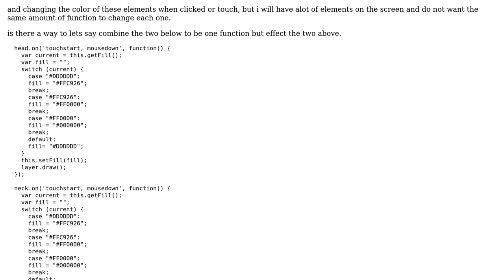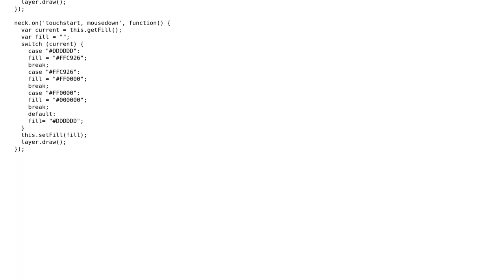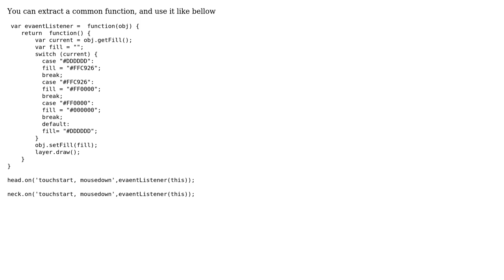one function for multiple elements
With thanks & praise to God, and with thanks to the many people who have made this project possible! You are responsible for your own actions.